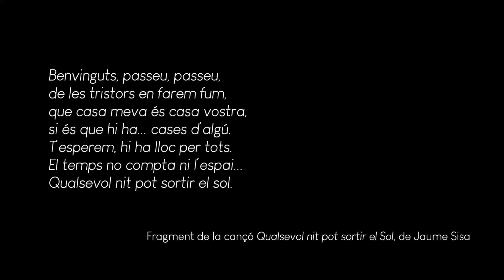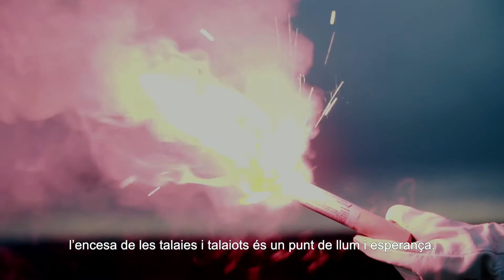TalaiotsPelsDretsHumans2021 (Català)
Resum audiovisual de l’acció «Torres, talaies i talaiots de la Mediterrània. Un cant pels drets humans», que va tenir lloc el 27 de març passat amb l’encesa de 32 monuments prehistòrics de Menorca.